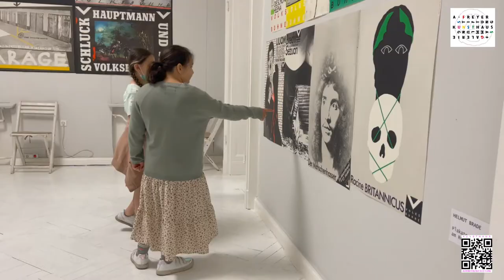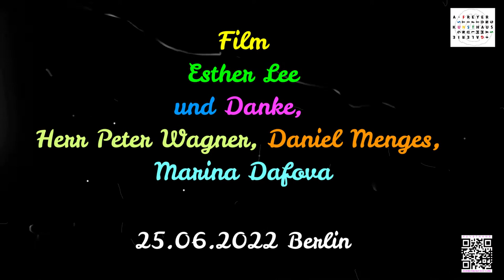MALTAG von Klasse 3a, Eichendorff Grundschule Berlin am 18 05 2022